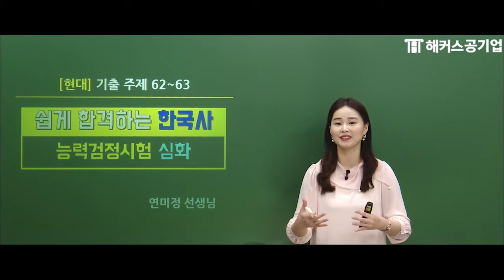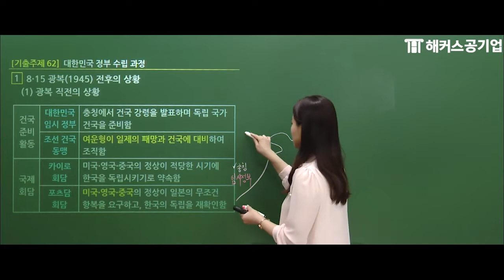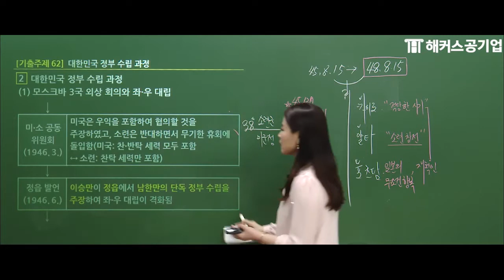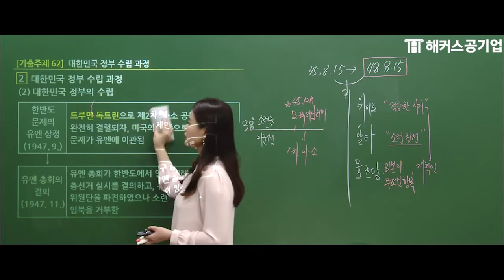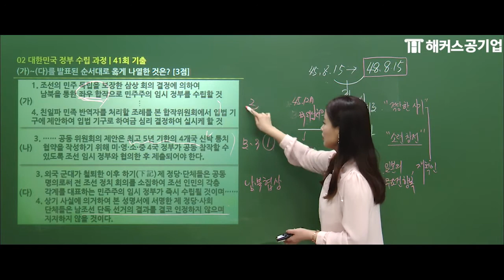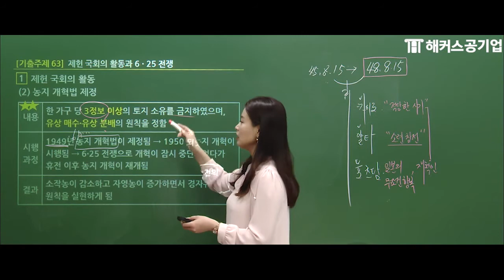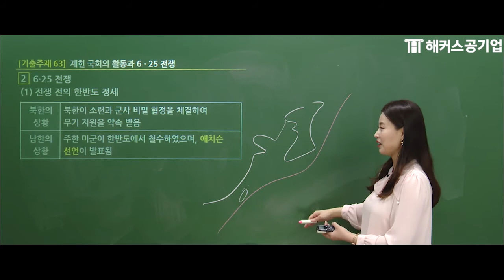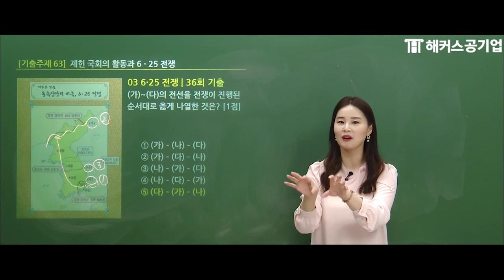한국사능력검정시험 심화 31강 - 정부 수립과 6·25 전쟁｜한능검 대비 최신 인강 무료 공개!｜해커스한국사 연미정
📌 한능검 시험직후 가장 빨리 답&해설 확인하기